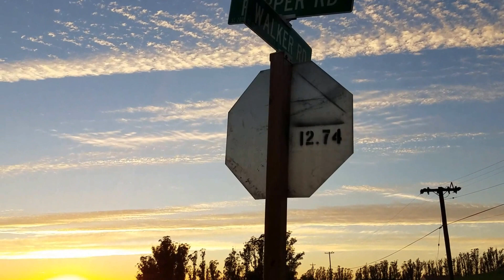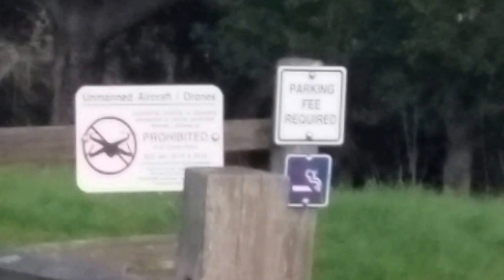Petaluma California/Quick Pepper Road Ride at Sunset/Ninja 300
A quick ride into the Sonoma country road with some fantastic views. Video taken with my cell phone so no riding footage.